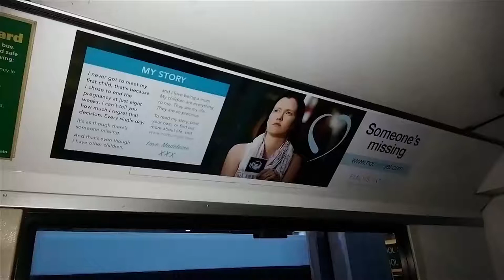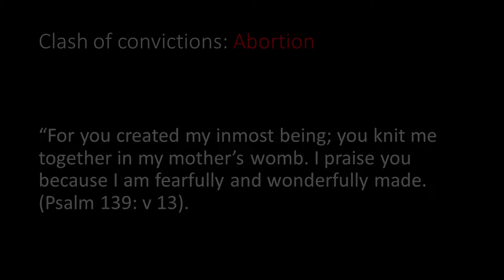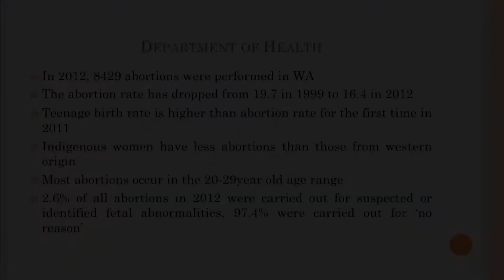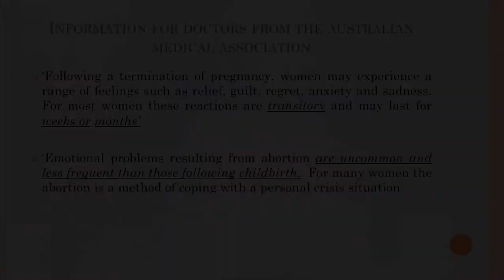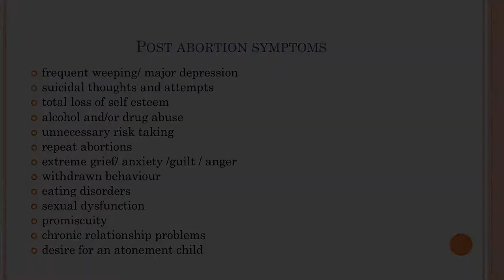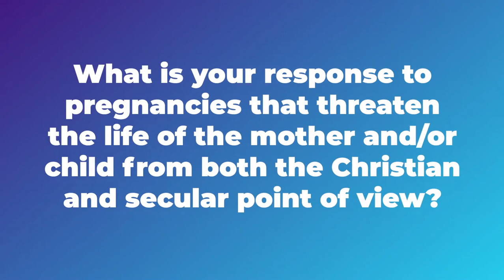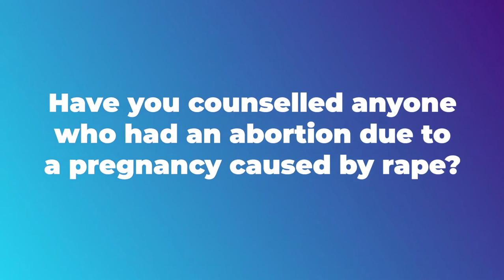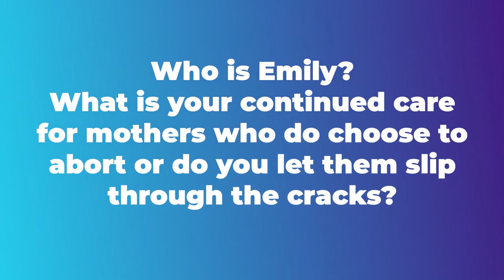Abortion - Paul O'Rourke - Clash of Convictions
Paul O'Rourke from Emily's Voice speaking on abortion as part of the four-part series Clash of Convictions.

Recorded 29 May 2019 at Mount Pleasant Baptist Church